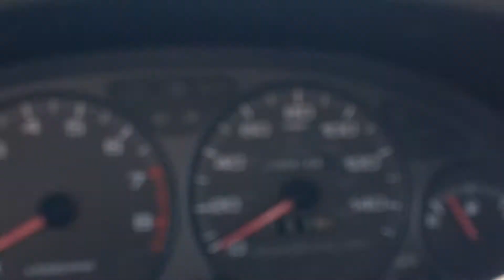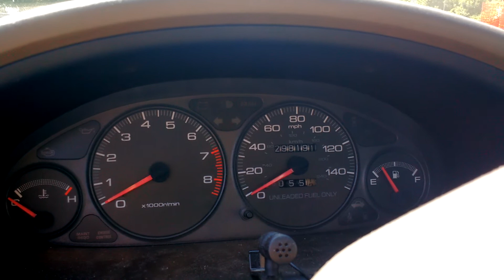98 Acura Integra update. Clutch master cylinder toast!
Clutch pedal was sticky for a couple months and I being a lazy ass didn't really check on it.  last night The clutch went to the floor  and stayed there with no pressure as I was driving.  luckily I was able to coast in neutral to a gas station close to home.  The car has lost ability to change or get into gear at all with the clutch master shot.. this is  Only the second time I could not get my car home in 19 years of owning the car.    I really need to buckle down and start rebuilding/fixing my teg.